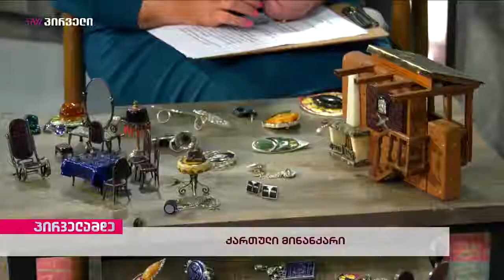Georgian Cloisonne Enamel and Cultural Diplomacy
TV Pirveli - პირველამდე ნინო არაზაშვილთან ერთად